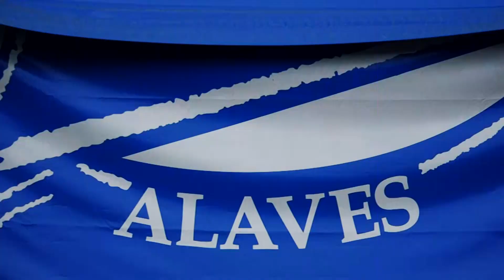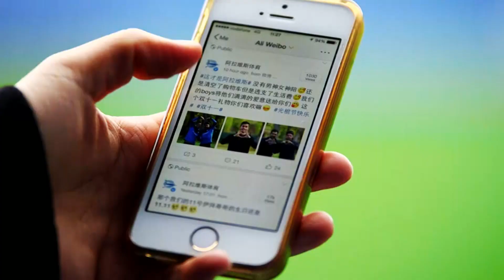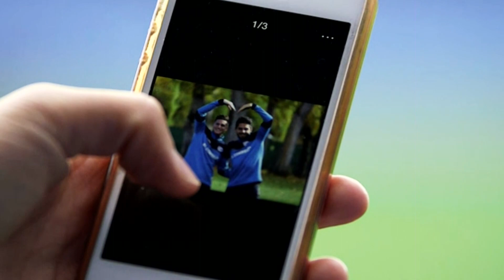Discover Deportivo Alaves' Chinese Community Manager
Discover Deportivo Alaves' Chinese Community Manager LaLiga Santander 2016/2017